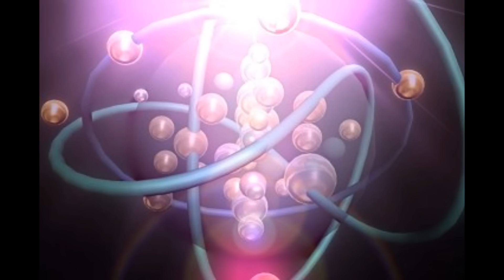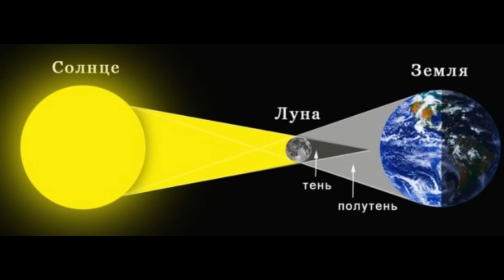Я и МИРОЗДАНИЕ 2017 Открытый ПОРТАЛ 26 февраля СИНХРОНИЗАЦИЯ СВЕТА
Один из важных дней в году, когда можно освободиться от старого восприятия и обрести новое отношение к самому себе...
Автор: Лора Шереметьева